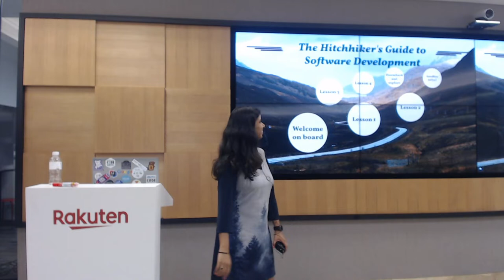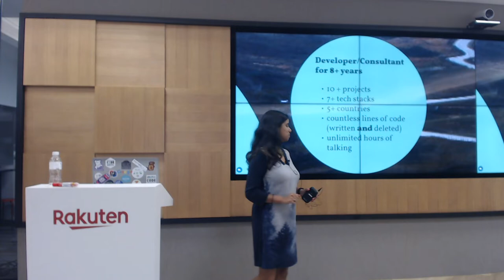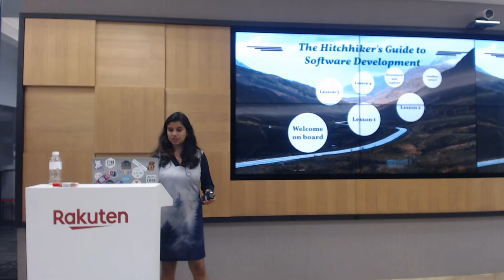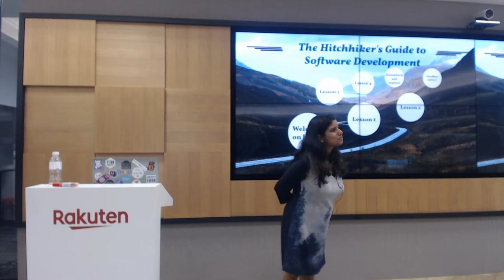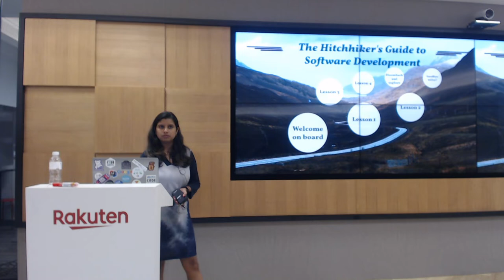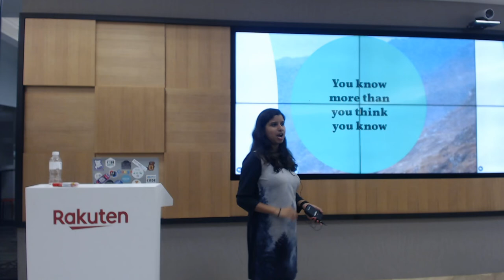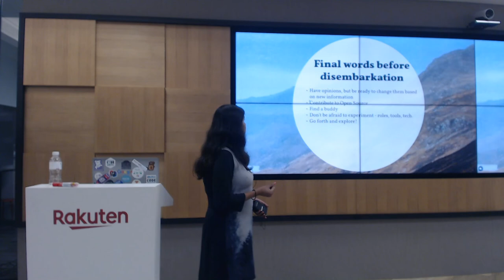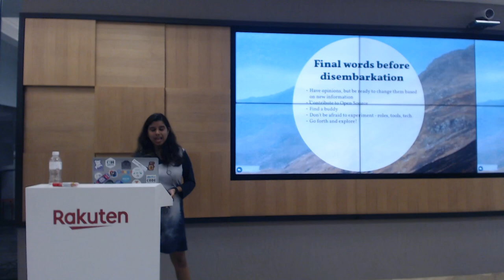Developer's Journey - Isha Tripathi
Speaker: Isha Tripathi

Isha Tripathi, a Lead Consultant for Mavericks Consulting, will share with us some of her key learnings from her career in the software industry.